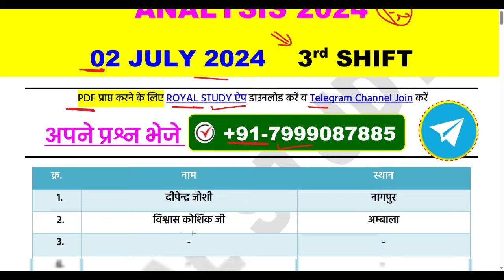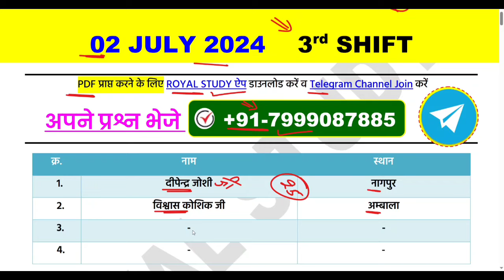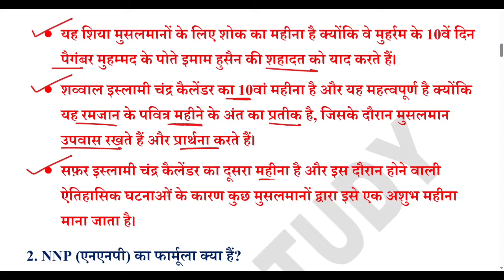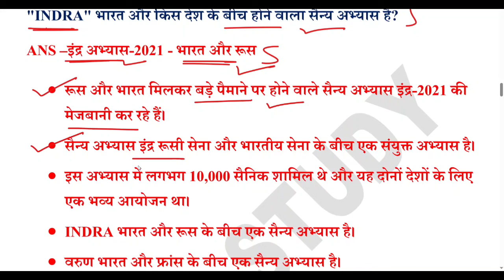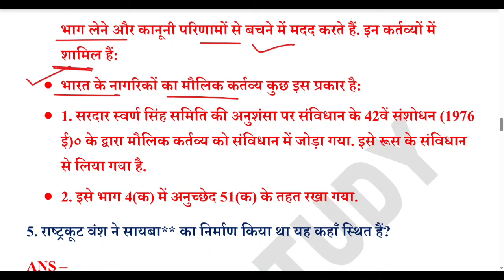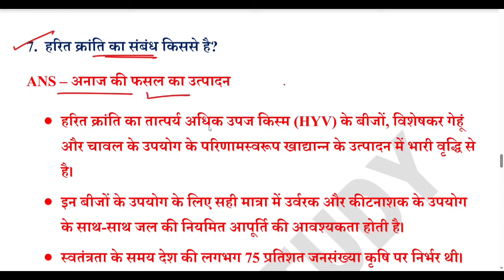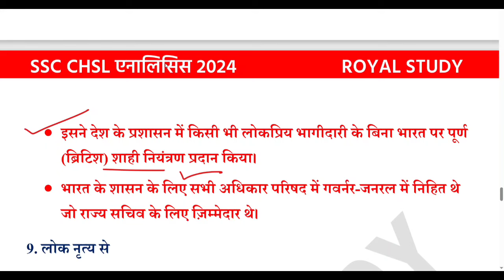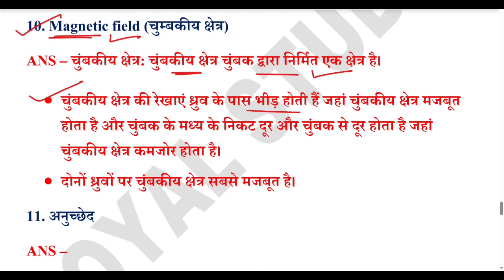SSC CHSL EXAM 02 JULY 3rd Shift Analysis 2024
● SSC CHSL 1st SHIFT QUESTIONS
● SSC CHSL 2nd SHIFT QUESTIONS
● SSC CHSL ALL QUESTONS ANALYSIS
● SSC CHSL TODAY ANALYSIS ALL SHIFT
● SSC CHSL TODAY PAPER ANALYSIS
● SSC CHSL ANALYSIS / REVIEW 2024
● SSC CHSL ANALYSIS 2ND SHIFT
● SSC CHSL NOTES
● SSC CHSL GK BOOKS
● SSC CHSL GK NOTES

♦️ Your Queries ♦️
SSC CHSL 01 July 1st 2nd 3rd 4th All shift analysis
SSC CHSL 02 July 1st 2nd 3rd 4th All shift analysis
SSC CHSL 03 July 1st 2nd 3rd 4th All shift analysis
SSC CHSL 04 July 1st 2nd 3rd 4th All shift analysis
SSC CHSL 05 July 1st 2nd 3rd 4th All shift analysis
SSC CHSL 06 July 1st 2nd 3rd 4th All shift analysis

SSC CHSL Exam Analysis | 01 july , Shift 3 | SSC CHSL Analysis | Get an in-depth SSC CHSL Exam Analysis for 01 july, Shift 1 ! Stay ahead with our detailed SSC CHSL Analysis, covering key topics, question patterns, and difficulty levels. This comprehensive review will help you understand the exam trends and prepare effectively for your SSC CHSL exams. SSC CHSL Asked Questions Review with Expected Cut Off

02 july 3rd shift paper analysis
02 july 2024 ssc chsl si 2nd shift paper
02 july 3rd shift ssc chsl
02 july 3rd shift paper
ssc chsl today paper 2nd shift
ssc chsl 2nd shift today
aman prayas gk gs
ssc chsl delhi police si
ssc chsl 02 july 3rd shift analysis
ssc chsl today analysis
ssc chsl 02 july 2024
ssc chsl analysis
ssc cpo analysis today
today ssc chsl exam question paper
ssc chsl si 02 july 2024 analysis
ssc chsl first shift question paper 3 july 2024
ssc chsl 3rd shift 2024
ssc chsl exam review 2024
ssc chsl  fiirst shift
ssc chsl shift 1 question paper 2024
ssc chsl today paper
ssc chsl today paper 4th shift 2024
today chsl exam

ROYAL STUDY